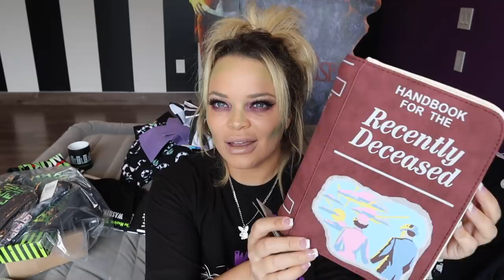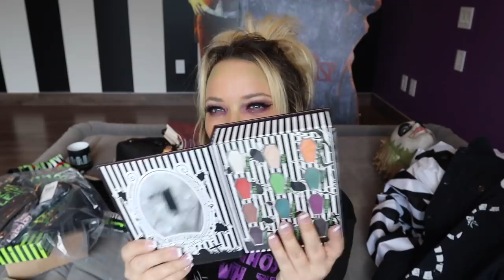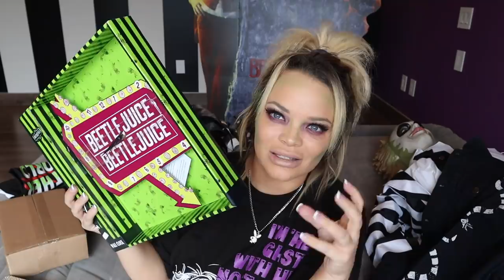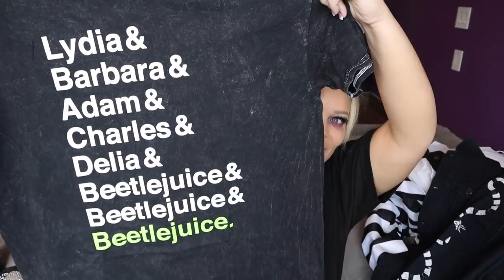BLACK FRIDAY / BEETLEJUICE HAUL